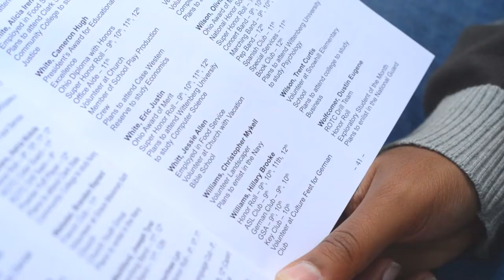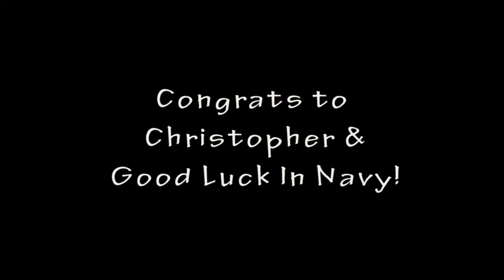Springfield High Graduation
Location : Springfield, Ohio.  Christopher's Graduation Day. June 1, 2013. Last minute handheld video. Congrats Class 2013.